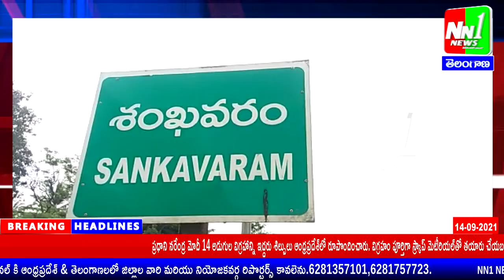శంఖవరం గ్రామంలో పర్వత సుబ్బాయమ్మ ప్రభుత్వ ఆస్పత్రిలో వైఎస్సార్ కంటి వెలుగు.